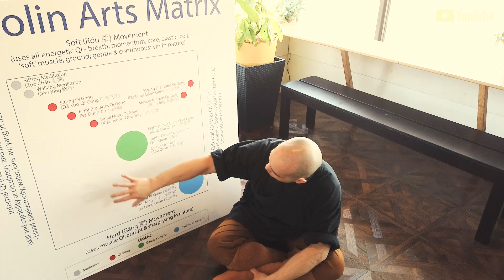Qigong Theory Episode 01 - Introduction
This episode introduces the series and the structure to follow.

The purpose of this series on Qigong Theory and Practical Studies is to help you understand the logic behind qigong theory and how it applies to different aspects of life.

As you study and apply these teachings, you will truly appreciate what Quality of Life means to you and how you can use mental qigong to prepare yourself now and in the future.

To get the most out of this series, you need to follow the order of the lessons and also consider taking your time by repeating each episode. By doing so, you will better understand the terminology I use, and give yourself time to digest the teachings.

Practicing qigong techniques will also help you to appreciate this art and understand why it works. If you would like to learn more about it, please refer to my other series on Practical Qigong for Health and Fitness.
If you are enjoying the series, please consider passing this on to your family and friends.